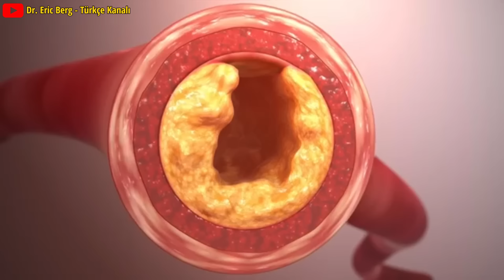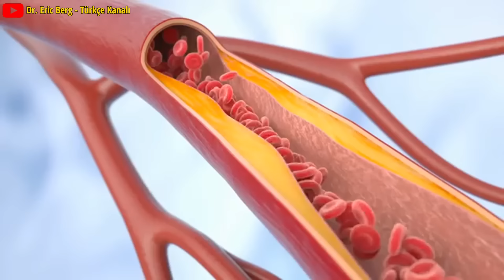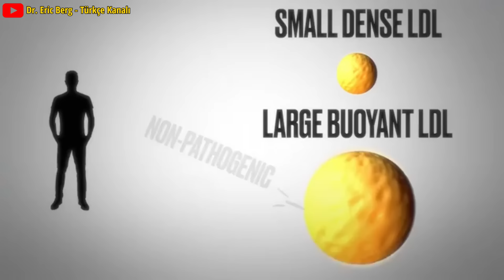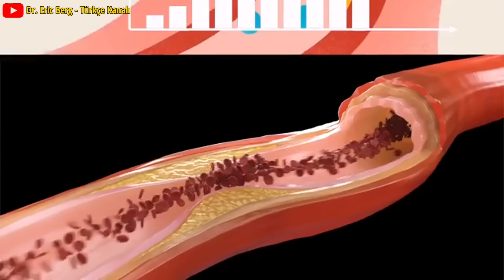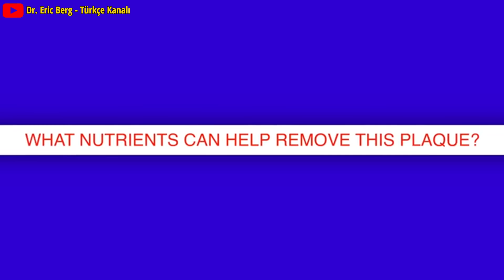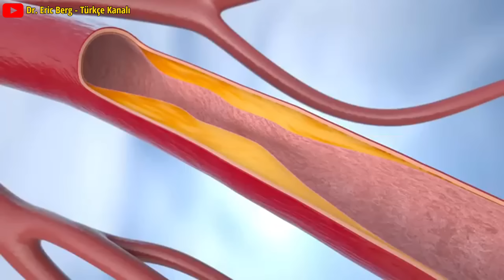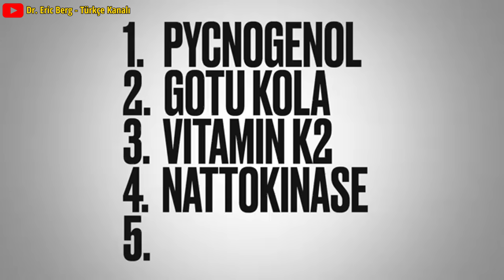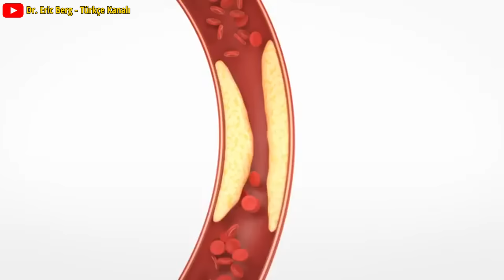Damar Tıkanıklığına Karşı En Etkili Besinler | Dr. Berg Türkçe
Arteriyel plakların tersine çevrilmesinin doğal olarak gerçekleşebileceğini biliyor muydunuz? 5 temel besin maddesiyle arterlerdeki tıkanıklıkları nasıl açacağınızı öğrenin!

0:00 Giriş: Tıkanmış arterler
0:20 Yumuşak plak ve sert plak
1:08 CAC paradoksu
2:13 LDL, HDL ve trigliseritler
4:08 Hangi tip LDL'ye sahip olduğunuzu nasıl belirlersiniz
4:49 Hangi besinler atardamarlarınızı doğal olarak temizler?

Bu videoda atardamarlarınızdaki plakları doğal yollarla gidermeye yardımcı olmak için neler yapabileceğinizi paylaşacağım. Plak kolesterol, kalsiyum ve proteinden oluşur. Bu 3 bileşen, atardamarınızın içinde iltihaplanma veya başka sorunlar varsa yara bandı oluşturur.

2 tür plak vardır: yumuşak plak (kararsız, tehlikeli) ve sert plak (kireçlenmiş, stabil, daha az tehlikeli). Yumuşak plak, kalsifiye plaktan 4 kat daha yaygındır!

CAC testi size atardamarlarınızda ne kadar plak bulunduğunu gösteren bir puan verir. Bu test öncelikle kalsifiye plağı tespit eder, dolayısıyla skor genellikle yumuşak plağı yansıtmaz.

CAC paradoksu, beslenmenizi düzenleyip sağlıklı olduktan sonra ortaya çıkan ancak CAC puanınızın yükseldiği bir olgudur. Bu plaklarınızın kötüleştiği anlamına gelmez. Bu, yumuşak plağınızın bir kısmının stabilize olduğu ve sert plak haline geldiği anlamına gelir.

Yumuşak plak, LDL'nin glikasyonu ve daha fazla oksidasyonu ile ilişkilidir. 2 tip LDL vardır: küçük yoğun patojenik LDL ve büyük, patojenik olmayan LDL.

Miyeloperoksidaz ve Lp-PLA2'nin her ikisi de kan testinde yumuşak plak anlamına gelir. Ultrason ayrıca yumuşak plağı da tespit edebilir.

Daha yüksek HDL, patojenik kötü LDL'nin temizlenmesine yardımcı olabilir. Ayrıca trigliseritlerinizi düşük tutmak istiyorsunuz. Yüksek trigliseritler, diyetinizin karbonhidrat açısından çok yüksek olduğu anlamına gelebilir. Lipoprotein insülin direncinizin test edilmesini isteyebilirsiniz. Bu faktör kardiyovasküler ateroskleroz ile diğerlerinden daha fazla ilişkilidir.

Küçük yoğun LDL'niz mi yoksa büyük yüzer LDL'niz mi olduğunu nasıl belirleyeceğiniz aşağıda açıklanmıştır. LDL'yi, lipoproteinin parçacık sayısını gösteren kısmı olan ApoB'ye bölün. Sonucunuzun 1,2'den büyük olmasını istiyorsunuz. Bu büyük yüzen LDL'yi gösterir.

Aşağıdaki besinler arteriyel plak oluşumunun doğal olarak giderilmesine yardımcı olabilir:
1. Piknogenol–150 mg
2. Gotu Kola–450 mg
3. K2 Vitamini – Yaşam Uzatma Mega K2
4. Nattokinaz
5. Niasin

K2 vitamini vasküler kalsifikasyonun en güçlü inhibitörüdür. Tokotrienoller, berberin, eski sarımsak, magnezyum, potasyum ve D vitamini de plakların doğal olarak temizlenmesine yardımcı olur.

Dr. Eric Berg DC Biyo:
56 yaşındaki Dr. Berg, Sağlıklı Ketozis ve Aralıklı Oruç konusunda uzmanlaşmış bir kayropraktik uzmanıdır.  En çok satan Sağlıklı Keto Planı kitabının yazarıdır ve Dr. Berg Nutritionals'ın direktörüdür.

Umarım bu, arterlerinizi doğal olarak nasıl temizleyeceğinizi daha iyi anlamanıza yardımcı olur. Bir sonraki videoda görüşürüz.